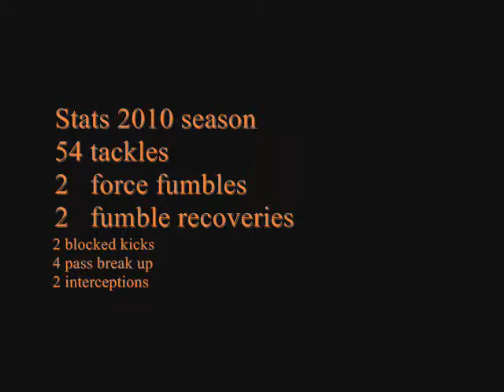xavier kelly Highlight 2010 2011 season